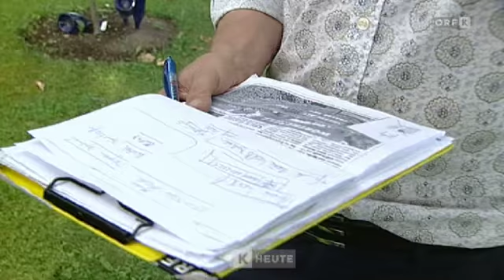ORF Kärnten Heute - 11.7.2012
ORF Kärnten heute, Österreich Heute und ZIB2